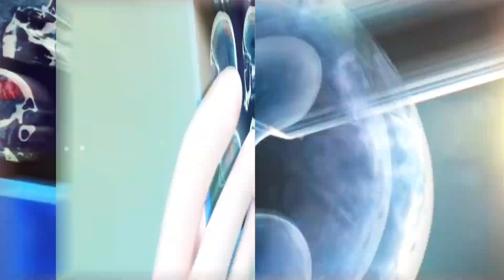Cerebral Palsy Patient Testimonial-Stem Cell Treatment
Cerebral Palsy Patient Frederik, 21: Since birth, Frederik’s life has been a regimen of therapists and doctors. Yet, after his very first stem cell treatment, he experienced new dexterity in his hands, knees, and ankles. Now, he can stand up straight and his mobility has increased more than ever!